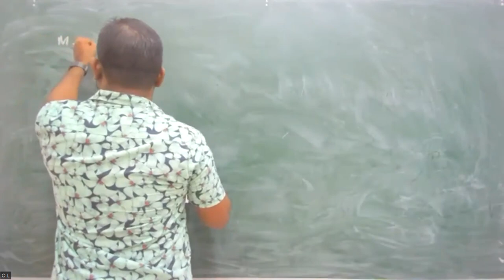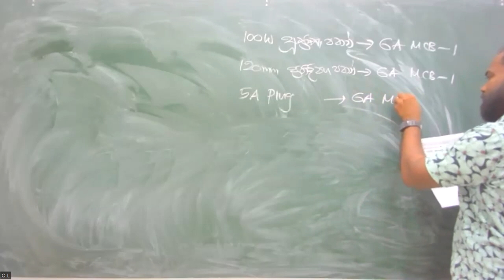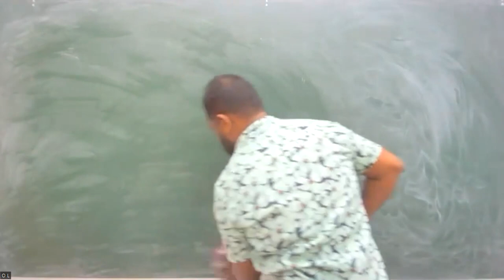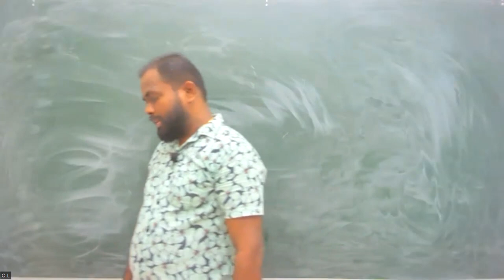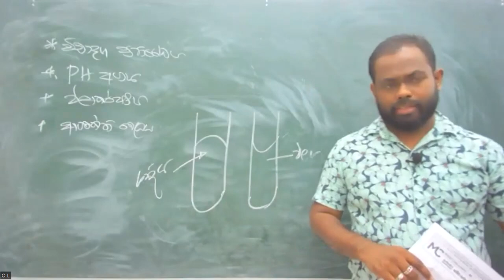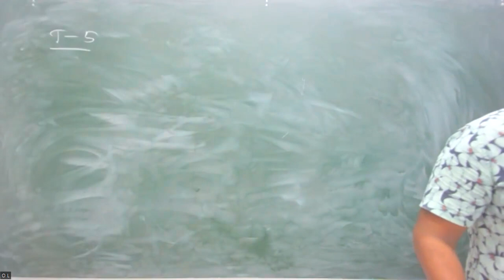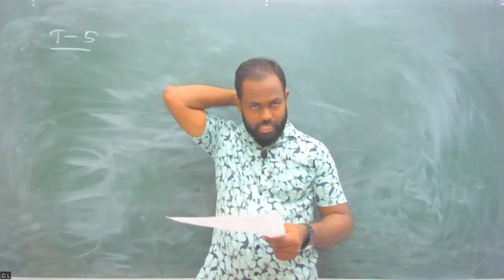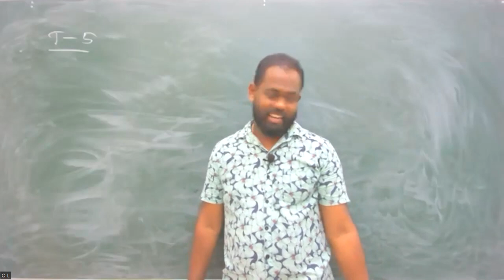2024 - ET Online Revision - 03